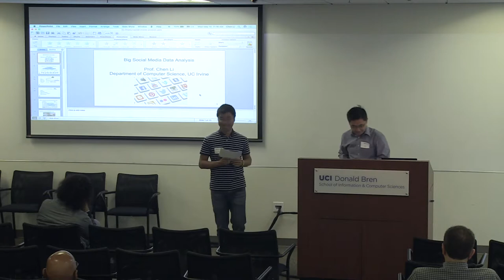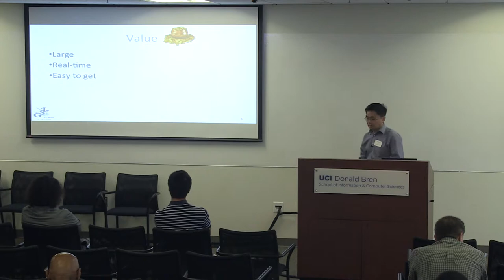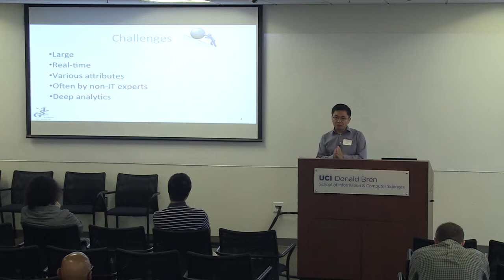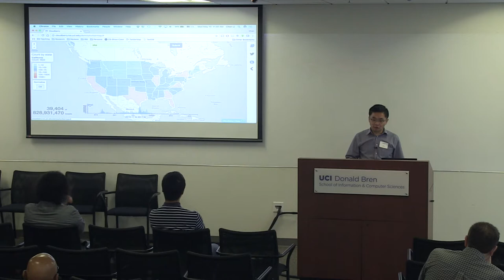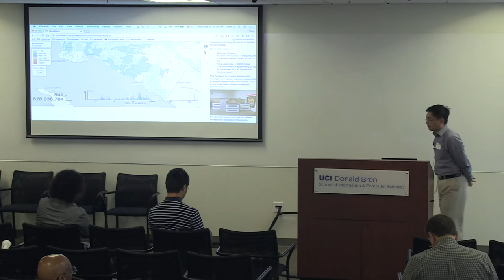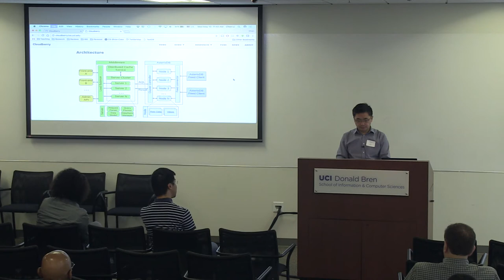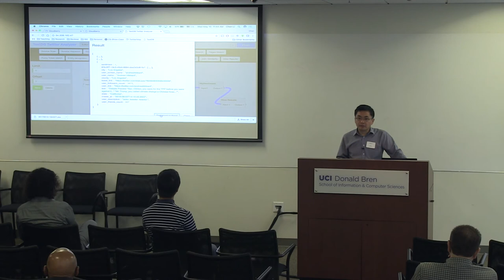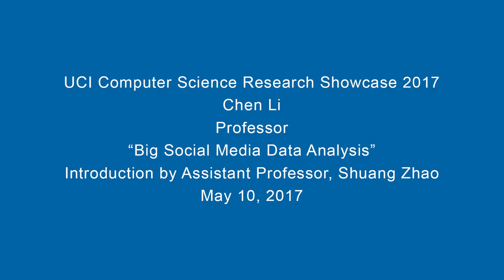CS Research Showcase - Chen Li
UCI Computer Science Research Showcase

Chen Li
Professor

"Big Social Media Data Analysis"

Introduction by Assistant Professor, Shuang Zhao